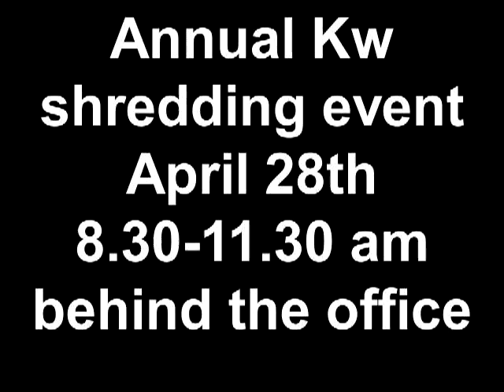HomeGuy- Annual Keller Williams Shredding Event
SAturday April 28th between 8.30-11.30 behind the Keller Williams Realty office in Los Alamitos. On the parking lot at Florista and Pine we will have our annual Shredding Day Event to benefit KW Cares.